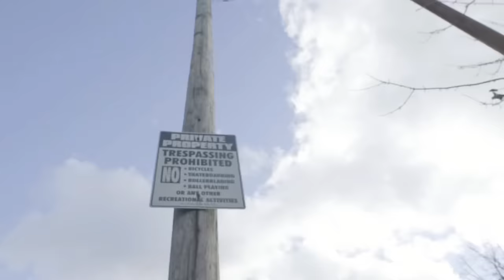Rodney Broscoe - Chances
Beat By @RaeSam